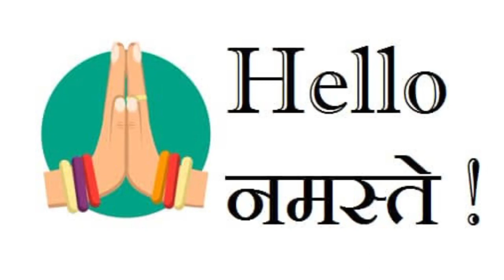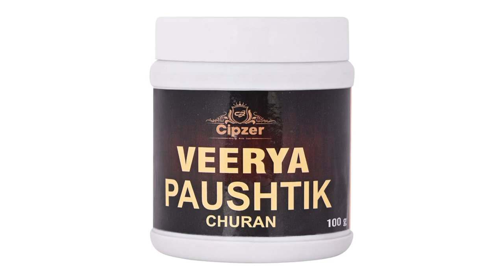वीर्य कैसे बढ़ाये // How to increase sperm count